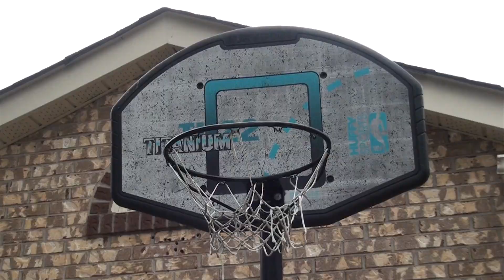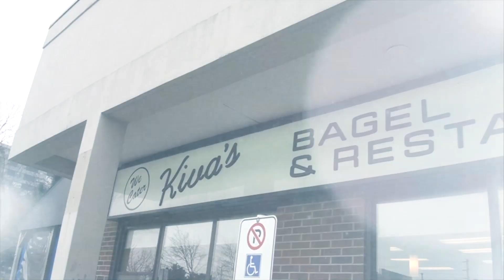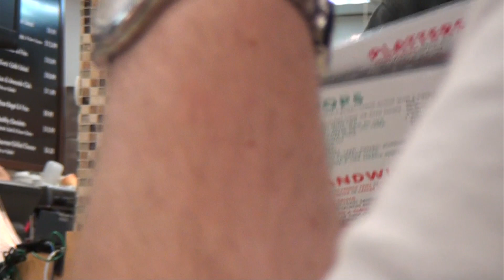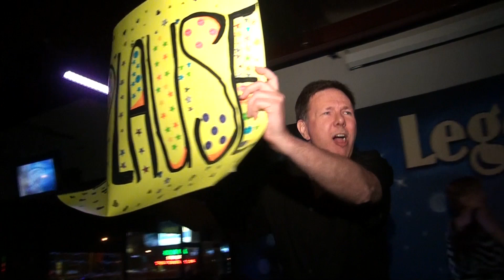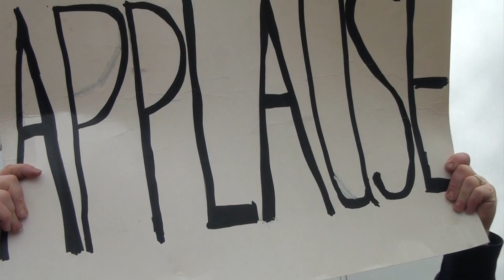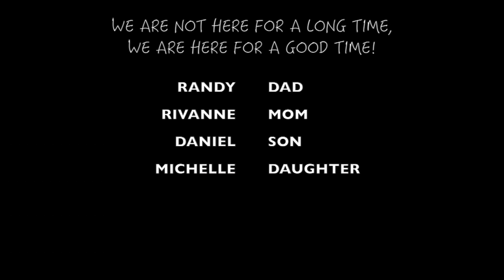RANDY & RIVANNE DO ETOBICOKE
RANDY & RIVANNE DO ETOBICOKE IN THIS FAST PACE REALITY SHOW DOCUMENTING  THE LEGENDS FROM THORNHILL, ONTARIO.